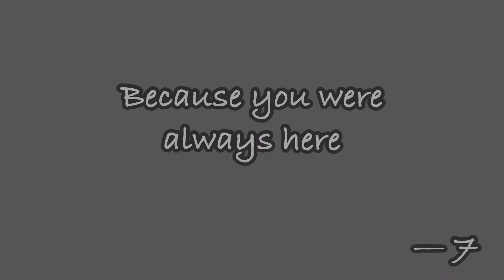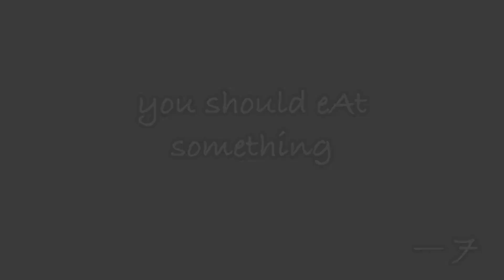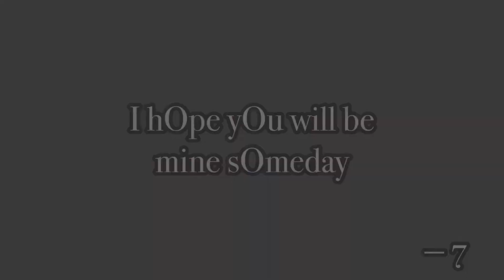His secret admirer~ // Secret notes // BkDk/DkBk // GCMM // Original Concept // Original¿ // 💚🧡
\ (๑╹ω╹๑ ) /

➖ 𝘕𝘰𝘵𝘦𝘴:
I’m still heartbroken by the manga..

➖ 𝘊𝘰𝘯𝘵𝘦𝘹𝘵:
Izuku kept on getting weird letters.. who were they from?..

➖ 𝘛𝘪𝘮𝘦 𝘛𝘢𝘬𝘦𝘯:
2 days

➖ 𝘚𝘤𝘳𝘦𝘦𝘯𝘴𝘩𝘰𝘵𝘴 𝘵𝘢𝘬𝘦𝘯:
1,010 ( Help me. 😭 )

➖ 𝘚𝘰𝘤𝘪𝘢𝘭𝘴:
𝘙𝘰𝘣𝘭𝘰𝘹: 𝘪𝘦𝘨𝘶𝘰𝘬

Copyright.

*･゜ﾟ･*:.｡..｡.:*･'(*ﾟ▽ﾟ*)'･*:.｡. .｡.:*･゜ﾟ･*